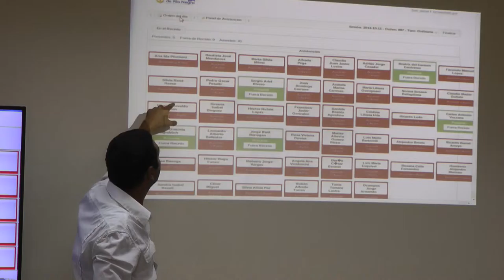Avanza la implementación del voto electrónico en la Legislatura rionegrina